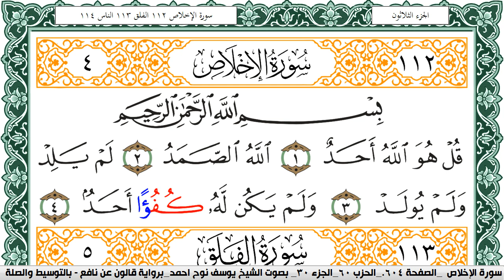سورة الإخلاص مكتوبة يوسف نوح احمد Surah Al Ekhlas برواية قالون عن نافع بالتوسيط والصلة | كنوز الهدى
الكلام الذي في الأسفل لغرض نشر المقطع فقط :

كنوز الهدى

كنوز الهدى,
كنوز الهدي,
كنوز,
الهدى,
الهدي,
قران كريم
قرآن كريم
قرءان كريم
قران
قرآن
قرءان
القران الكريم
القرآن الكريم
القرءان الكريم
القران
القرآن
القرءان
قران كريم,
قران كريم,
KonoozAlhuda
konoozalhuda
konooz
Konooz Alhuda